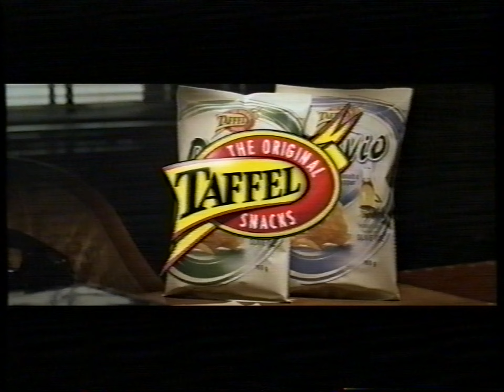MTV3 Keno Arvonta, Mainoksia, Elokuva alkaa 29.7.2007